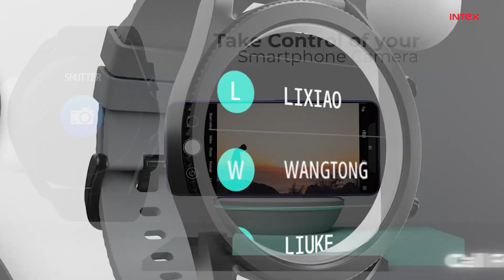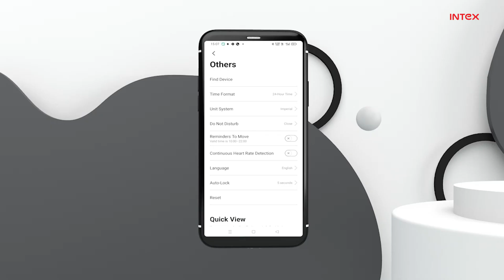Fitrist Smart Watch Brand INTEX UAE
Best smartwatch 2022: The top wearable you can buy in the UAE. Choose from a wide range of Smart Watches at best price with Intex Technologies LLC.